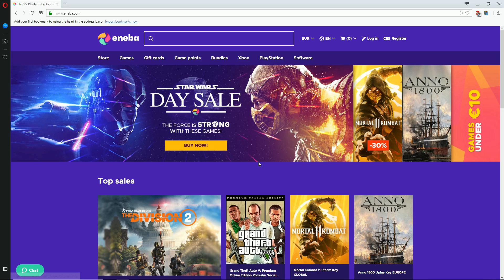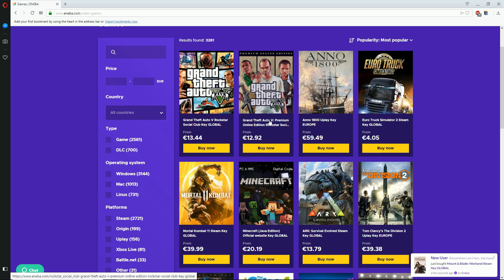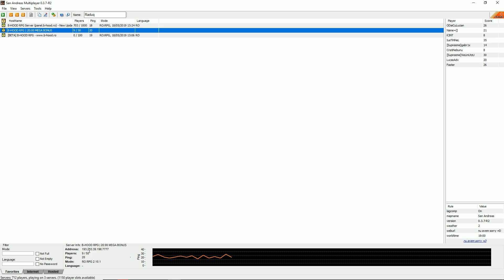AM DESCHIS UN NOU SERVER DE SA-MP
GET 1 EUR ENEBA BONUS!
►Server-ul meu de SA-MP:
▷DNS: RPG.B-HOOD.RO
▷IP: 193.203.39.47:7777